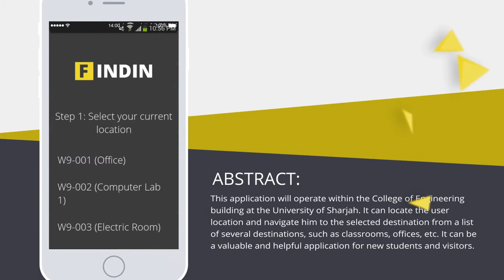Animation Findin App promo